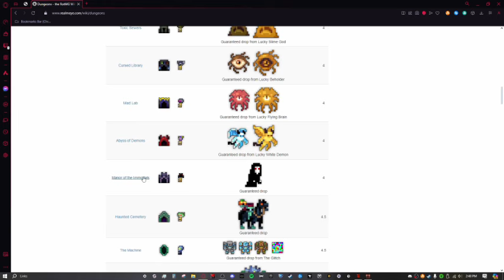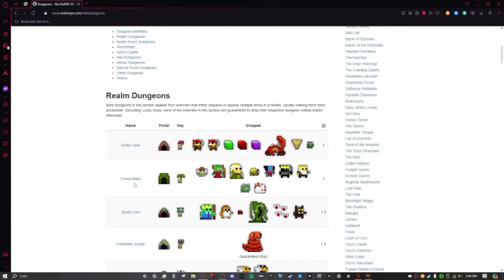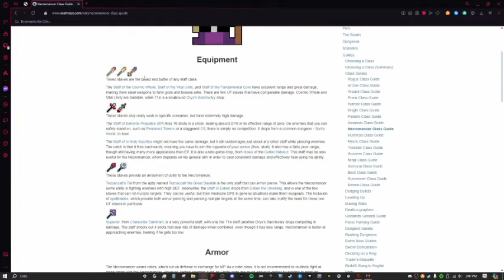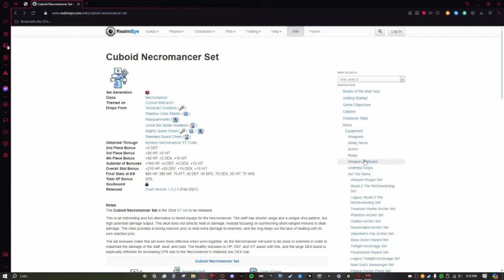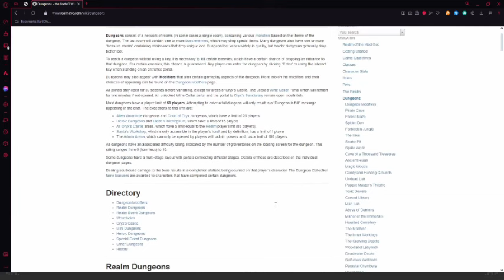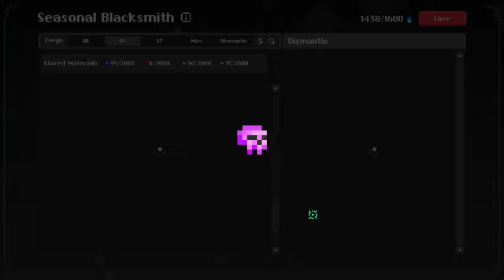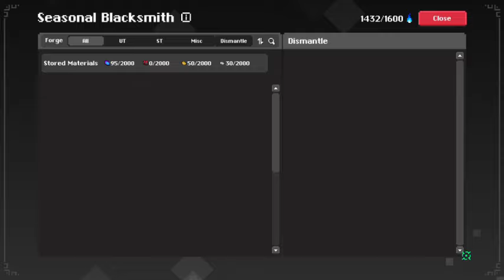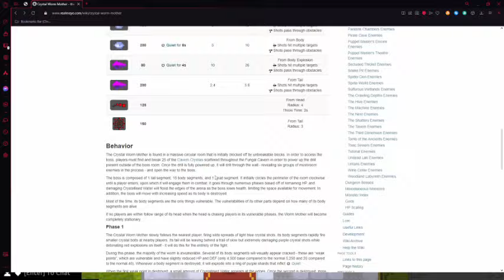RotMG Grind Ep. 5 | 500 Fame Priest Per the Norm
This is the furthest i've gotten in the game and the longest I even had a toon.. and of course I turn on OBS and die within minutes... back to the drawing board and a new Necromancer toon to start from scratch.

Epic: Awbcest | Discord: Awbcest#8883 | Blizzard: Awbcest#1166